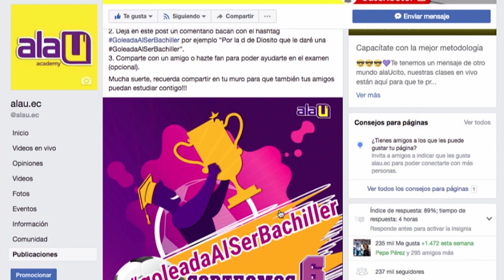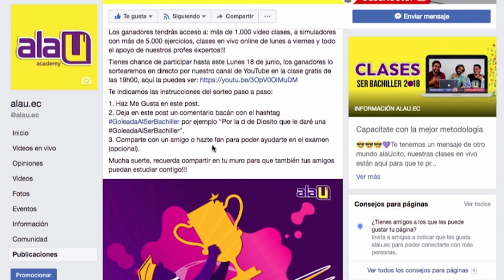Gánate uno de los 6 CURSOS INTENSIVOS SER BACHILLER que sorteamos!!!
Gánate uno de los 6 CURSOS INTENSIVOS SER BACHILLER que alaU está sorteando!!!

Los ganadores tendrán acceso a: más de 1.000 video clases, simuladores con más de 5.000 ejercicios, clases en vivo online de lunes a viernes y todo el apoyo de nuestros profes expertos!!!

Estudia con los mejores, estudia con alaU.